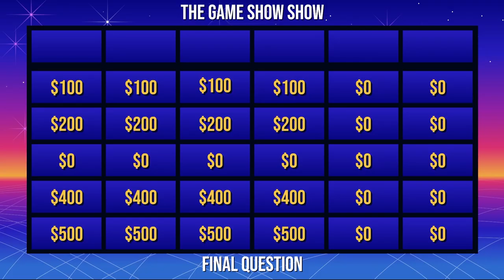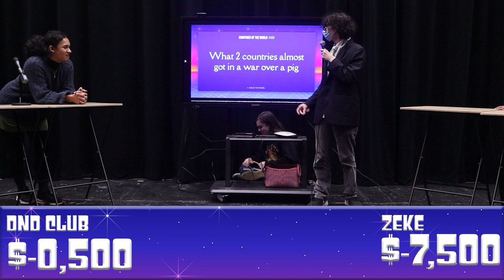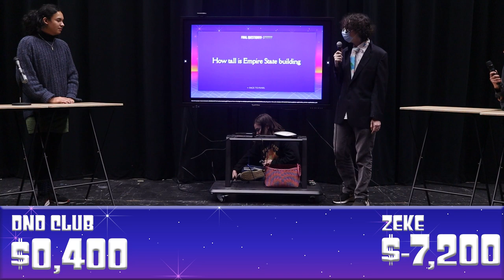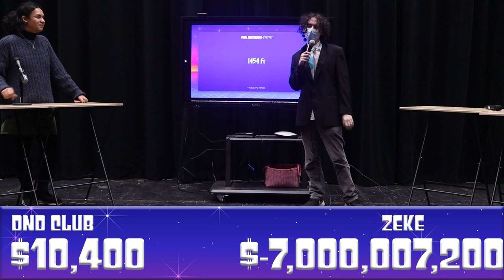Game Show Show | Jeopardy 2: Return of Zeke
On this weeks episode we have Zeke Vs. Dnd club in an old classic: Jeopardy!